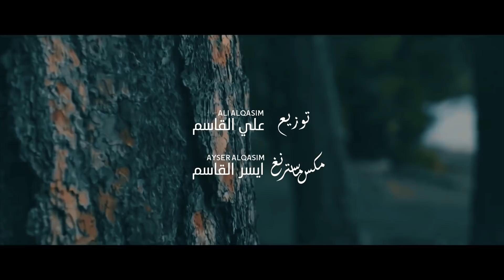مهند المرسومي - و داعت عيونك | Mohanad Al Marsoomi - W Daat 3younak (حصريا 2020)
كلمات - ادم
الحان - نصرت البدر
توزيع - علي القاسم
مكس و ماستر - ايسر القاسم

Marketing and Advertising Department :
‎تواصل مع قسم التسويق والاعلان :

وداعت عيونك .. عيونك
عليك هواي اغار .. حبيبك دمه حار
متدمر دمار .. واحس بكلبي طار
الك بس انت صار
صرت كل شي .. بحياتي انت .. بحياتي بأختصار
واحد عليك يموت ما يكدر بدونك
وعيونه متحب غير بس انت وعيونك
اكبر جذب ..
غيرك احب ..
لو ينكتب ..
غيرك احبك انت ..
وباقي انتظر ..
حب العمر ..
بعد الصبر ..
حبك اجاني بوكته

وحدك قلبي .. يا قلبي
ابد مالك شريك .. احبك روحي بيك
انا عاشك واجيك .. حبيبك مشتريك
اخذ ايده بيديك
يا غالي كل شي ما يغلى بالدنيا عليك
خليني اضل وياك وابعدني عالدنيا
كل يوم احبك حيل لآخر نفس بيه
وتعرف اذن ..
حبك وطن ..
من امي احن ..
خلي عليه قلبك
وهذا الزمن ..
وبكل زمن ..
للحب ثمن ..
وانطي حياتي لحبك